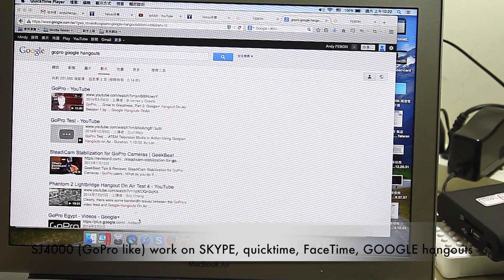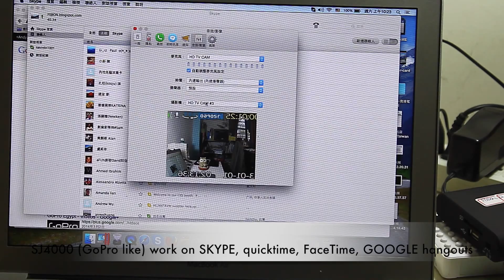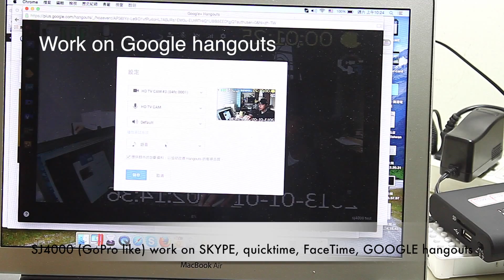SJ4000 ( GoPro Hero 3+ like) as webcam for MAC skype , Google hangouts , Facetime use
NEW DEMO: (2015/02/07) GoPro HERO4 as webcam for skype / google hangouts. application

1. SJ4000 is like GoPro Hero 3+ .
2. SJ4000 is as usb webcam for MAC livestream application.
   eg :  MAC SKYPE, MAC Facetime, MAC google hangouts.

   google hangouts broadcast youtube link

3.  total package
    SJ4000
    USB2.0 FEBON168 UVC HDMI grabber card

  micro hdmi line.

4. SJ4000 hdmi output is 1920X1080i.